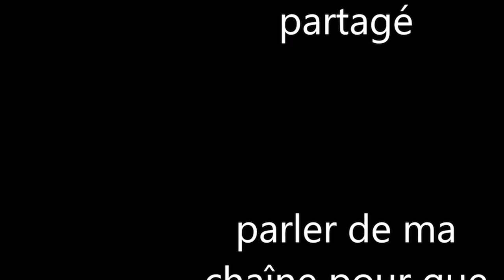hardcore saison 2/vidéo 3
Vu que je ne suis pas a montréal, je vais chnger l miniature a mon retoure

le retoure de la série hardcore dont je vais explorer un peut et commencer la maison.